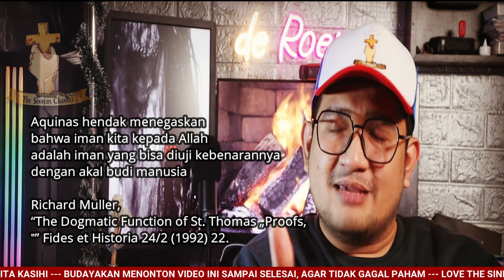MENGUBAH AIR FILSAFAT MENJADI ANGGUR TEOLOGI: THOMAS AQUINAS (PART 2)